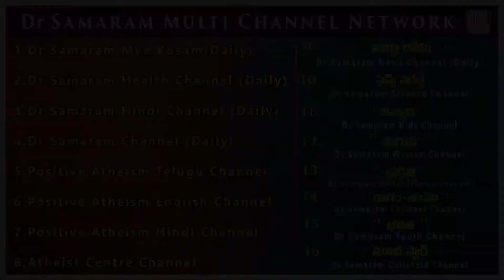సంఘసంస్కరణోద్యమాలకి స్వర్ణయుగ కాలం 20 వ శతాబ్దం (ఎపిసోడ్ - 9) in మానవతాపథంపై సాగాలి మనం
మానవతాపథంపై  సాగాలి మనం (ఎపిసోడ్ -9) by Lavanam. Read by Lakshmi Padmaja Dondapati in Positive Atheism Telugu Channel.